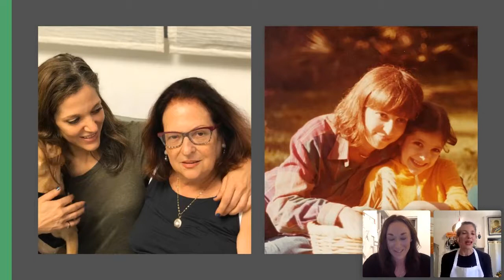JNF Connect: Israeli Food Expert, Chef & TV Star Ruthie Rousso in conversation with Georgia Samuel